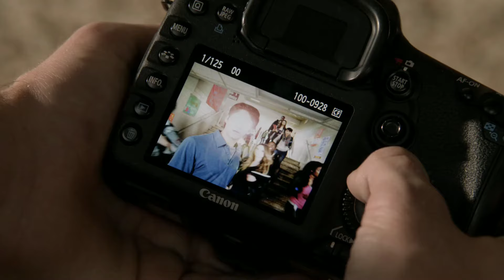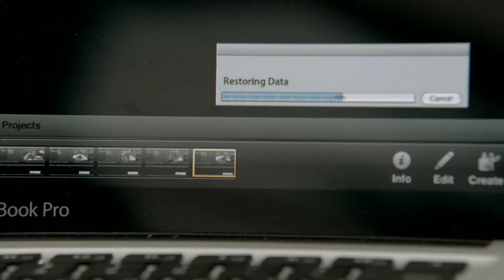Teen Wolf temporada 2 capitulo 5 en español (parte 7) | 1080p